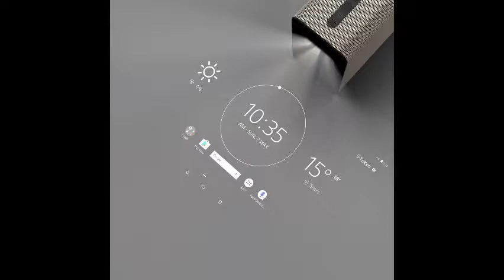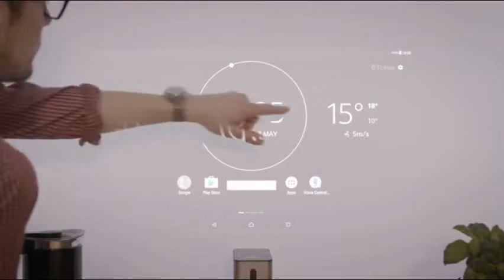SONY With Android (TM) OS Portable Smart Projector Xperia Touch G1109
¡Ayúdanos a crecer para seguir agregando valor a tu vida!
Help us grow to continue adding value to your life!

Esta ayuda es compatible con el canal y nos permite continuar haciendo videos como este. ¡Gracias por el apoyo! Si encuentra alguno de sus materiales con derechos de autor en este video, déjenos un mensaje en para que podamos resolver el problema.